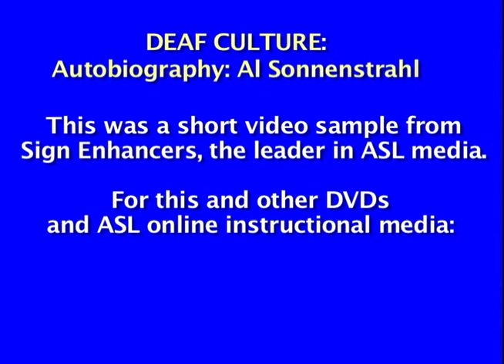Learn about Deaf people and their culture!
Learn and improve your ASL while learning about the people who use it! Deaf Culture Autobiographies show you some of the leaders in the Deaf community who said so much...without uttering a word! Want to be an interpreter? Learn from one of the best. Lou Fant interprets this one. If you'd like to see more of this or other DVDs from Sign Enhancers... OR you can see sign language instructional videos ONLINE and On Demand!